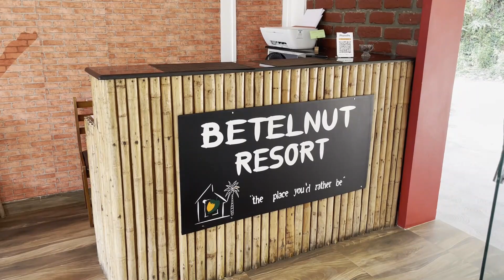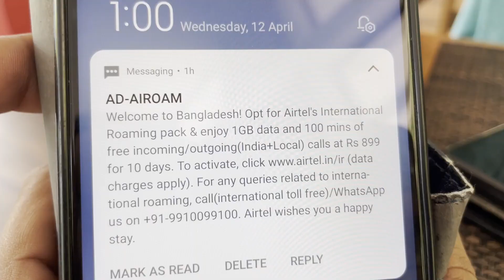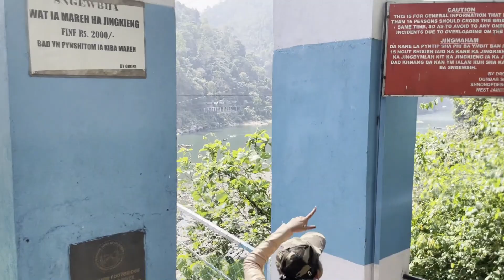Dawki - Shnongpdeng | Kayaking - Gawooh | Meghalaya Vlog Part 5 | Malayalam Vlog | Liya & Vishnu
The fifth part of our Meghalaya Vlog is here. This video covers our days at Shnongpdeng. Our stay and activities at Shnongpdeng were arranged by Gawooh Adventure.